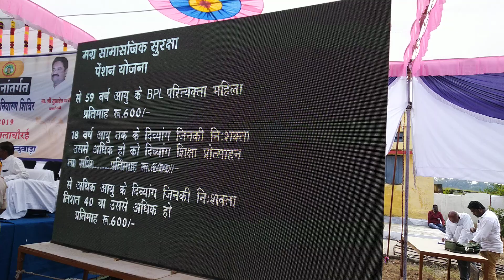LED SCREEN 8&12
Junnardeo